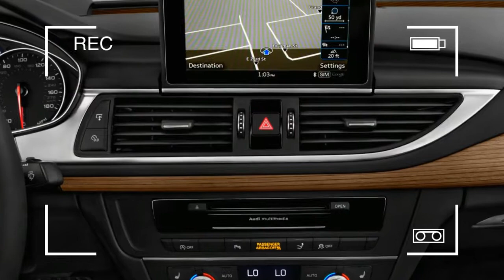WATCH!!! NOW 2017 AUDI A7 PRICE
WATCH!!! NOW 2017 AUDI A7 PRICE. The A7 has one of the highest base prices in the crowded mid-size luxury segment, starting at $69,750 for the entry-level Premium Plus trim. Thankfully, that includes an impressive list of standard equipment, Audi’s vaunted Quattro all-wheel drive, and a strong supercharged V-6. For an extra $2550, the mid-level Prestige adds luxury bits such as power-operated soft-close doors, a head-up display, and ventilated front seats, none of which we need. The top-level Competition has performance upgrades and an even fancier interior, but it starts at $77,500. For that price, we’d spend $3350 more on the 450-hp Audi S7.